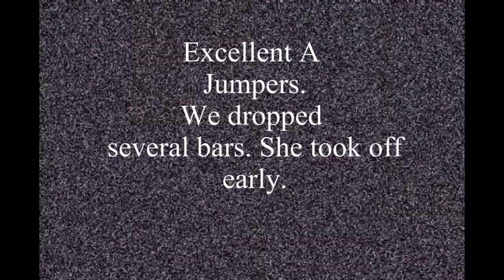AKC trial Nov 24, 2012 Miley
Poor front crosses. Several dropped bars in jumpers.